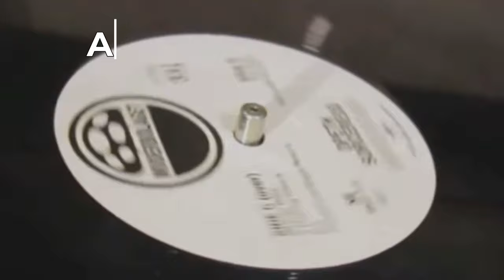Алексей Рыбин про Deep Purple - April